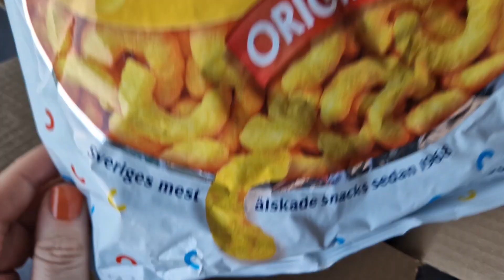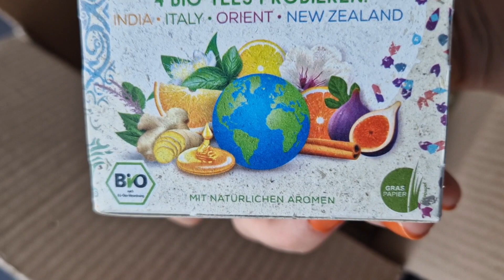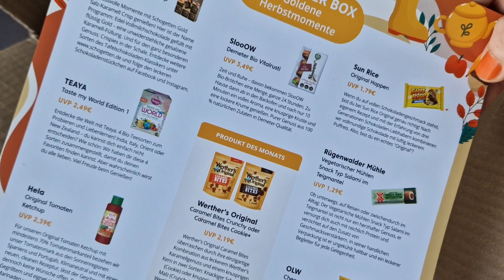Degusta Box Inhalt September 2023 ❤️ - kurz und knapp - ❤️